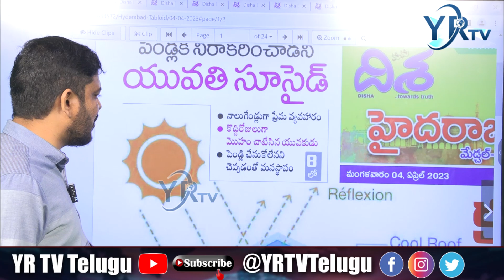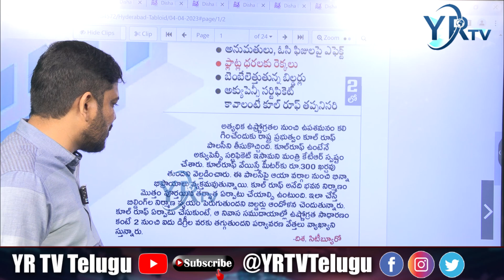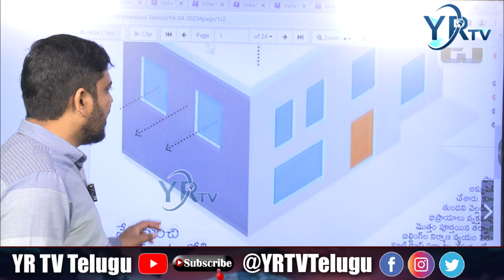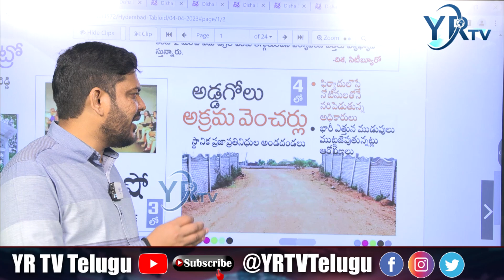కేటీఆర్ నిర్ణయంతో బిల్డర్ల ఆందోళన...?| YR TV Telugu